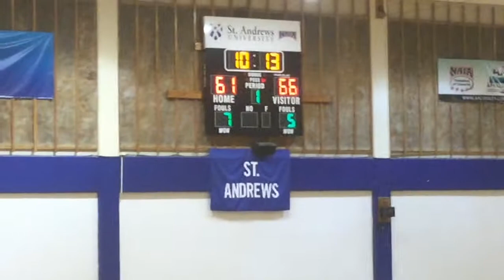Combine Academy Black vs Hines Prep 1.11.2015